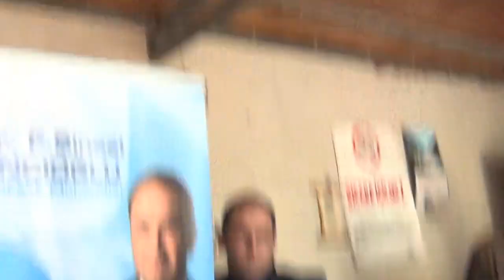MHP Grup Bşk.Vk. Oktay VURAL Malatya - Fethiye de...